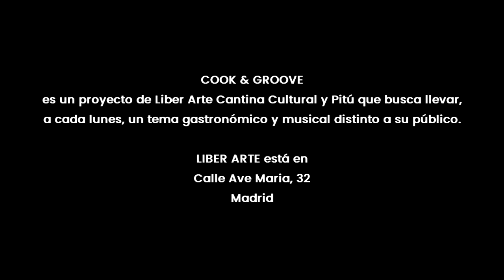COOK & GROOVE - Milton Nascimento e Clube da Esquina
PITU - O Tempo das Coisas (álbum completo)

Compartilhem, critiquem, elogiem, comuniquem-se!
Estejamos juntos!